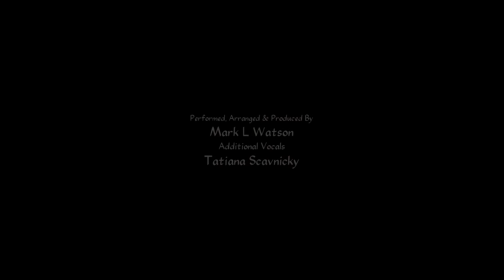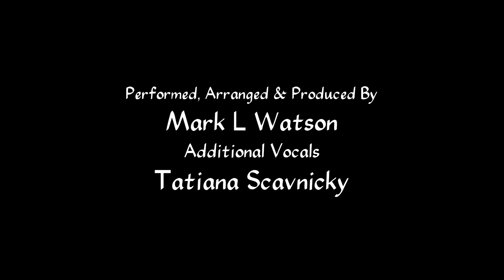Never Tear Us Apart / You Really Got A Hold On Me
Haight Ashbury Band Medley of